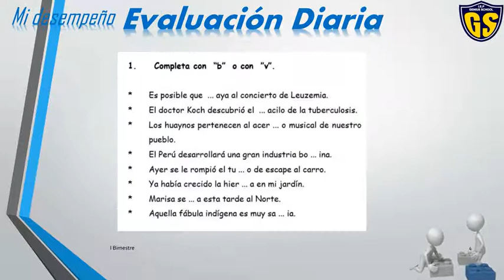Raz Verbal 3 sec Tema 5(II Bimestre)